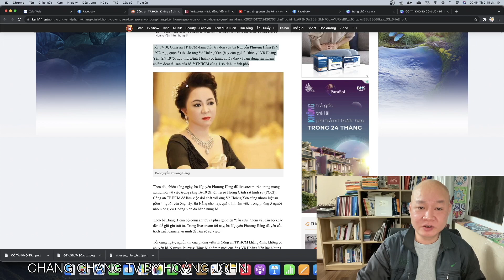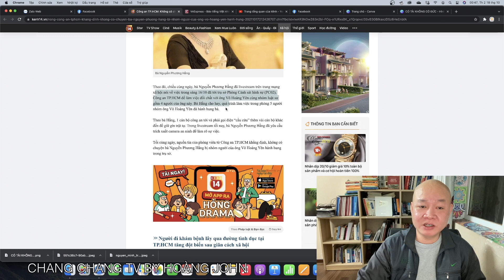🔴 #46 CEO Phương Hằng có vu khống, xúc phạm, coi thường Lực lượng Công an TP HCM sau tuyên bố này?